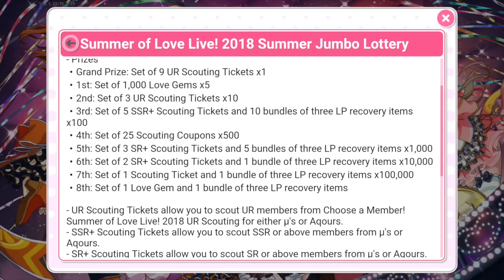EN/WW SUMMER JUMBO LOTTERY TICKETS! | Love Live! School Idol Festival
It's finally time to see what we won from these lottery tickets!